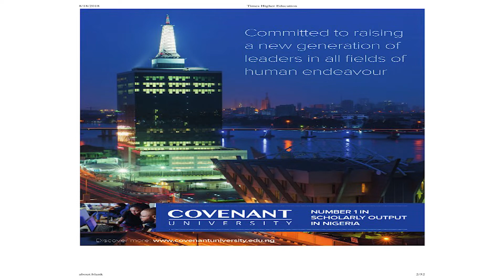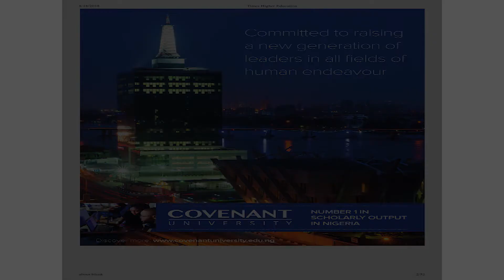COVENANT UNIVERSITY LISTED IN TIMES HIGHER EDUCATION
VICE CHANCELLOR ANNOUNCES AT WELCOME ASSEMBLY 2018/2019